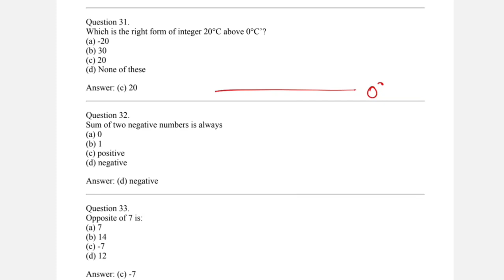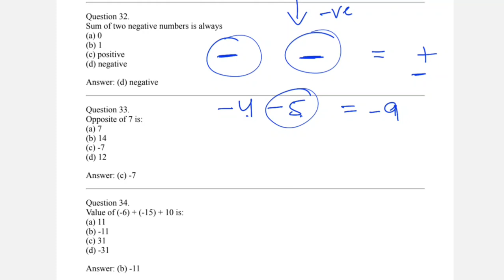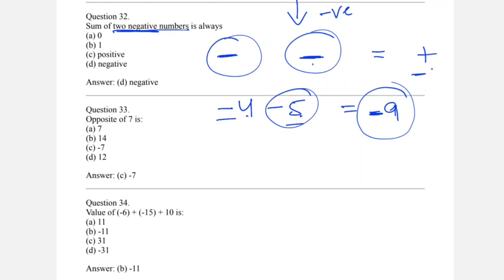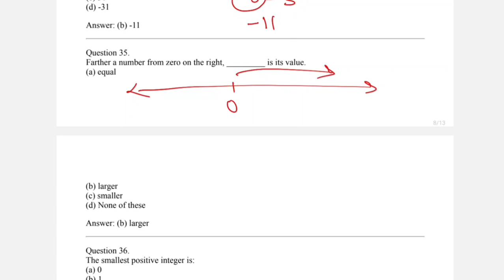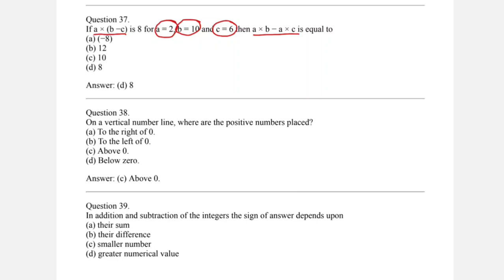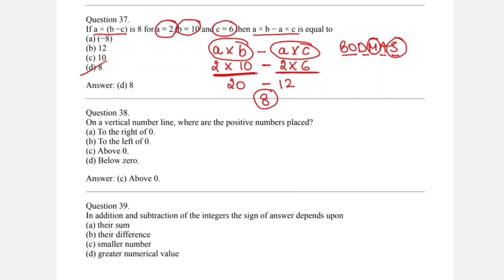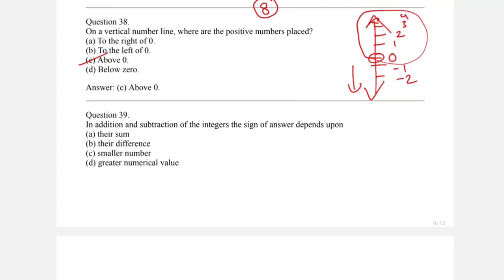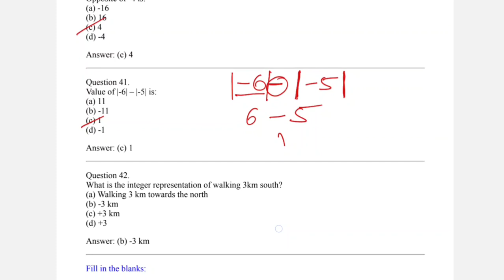MCQ'S | Chapter 6 | Integers | Class 6 | Part 3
Important Questions
Class 6
Chapter 6
Integers
Part 3